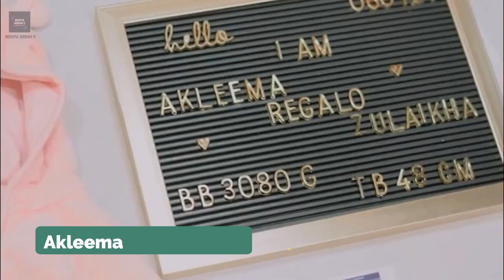10 Artis Cantik yang Menikah dengan Pesepakbola Indonesia dan Punya Kisah Cinta Romantis, gosip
10 Artis Cantik yang Menikah dengan Pesepakbola Indonesia dan Punya Kisah Cinta Romantis, gosip

Paras cantik dari seorang artis tanah air ternyata mampu untuk meluluhkan hati seorang pesepakbola loh. Bahkan tak tanggung tanggung mereka sampai di nikahi dan sudah memiliki seorang anak. Kehidupan mereka saat ini sangat jauh dari terpaan gosip miring. Salah satu diantara mereka ada yang saat ini sudah meninggal. Siapa saja kiranya? Kita intip saja langsung mulai dari CV bunga jelitha, Jennifer Bachdim hingga Kimmy Jayanti.  10 Artis Cantik yang Menikah dengan Pesepakbola Indonesia dan Punya Kisah Cinta Romantis.